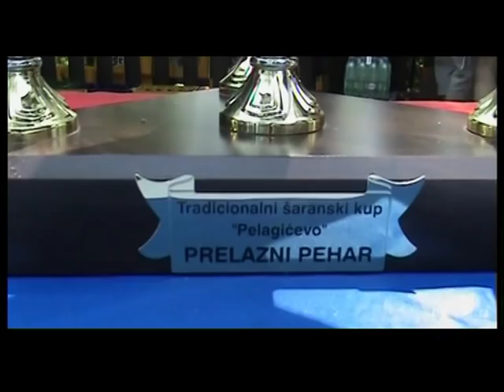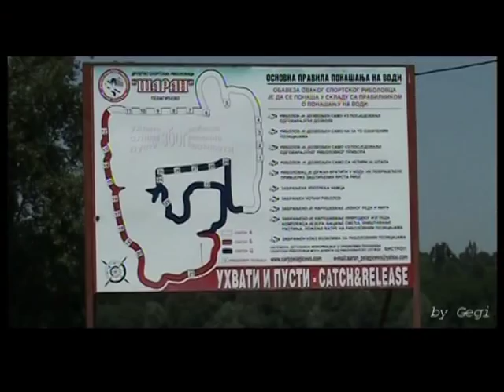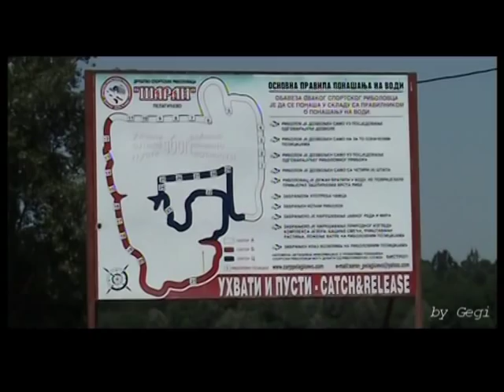Carp Cup Pelagićevo 2012 * Dodela nagrada *